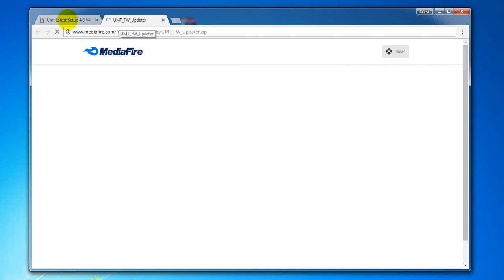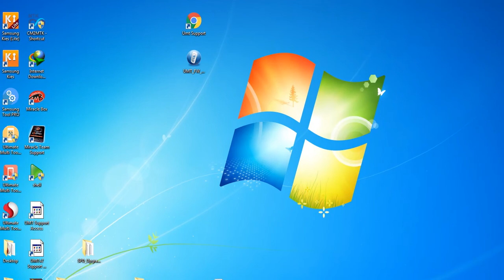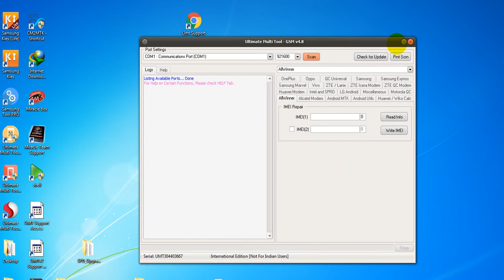umt card firmware updater Download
UMT Firmware updater  download Latest Version card firmware setup
umt fw updater download

umt card firmware updater

umt card updater

umt v2 card updater

umt v2 updater

how to update umt dongle

umt dongle update card

umt card update tool

umt qcfire latest setup